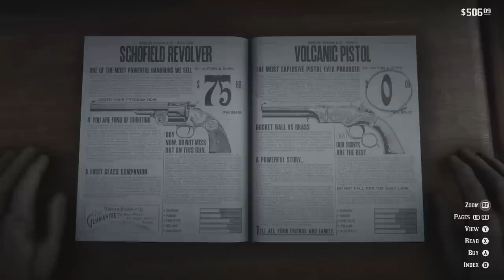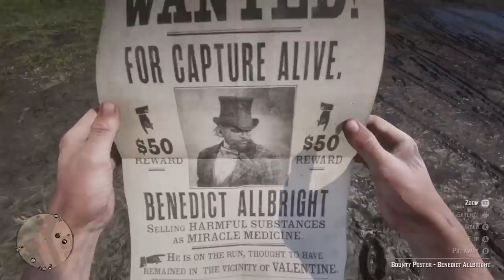Red Dead Redemption II for Xbox One Video Review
Gaming Pastime reviews Red Dead Redemption II for Xbox One.

Developed by Rockstar Studios and published by Rockstar Games, Red Dead Redemption II was released for Xbox One in October, 2018. Red Dead Redemption II is a breathtaking game packed with a ridiculous amount of detail. It's not perfect but the good certainly outweighs the bad.